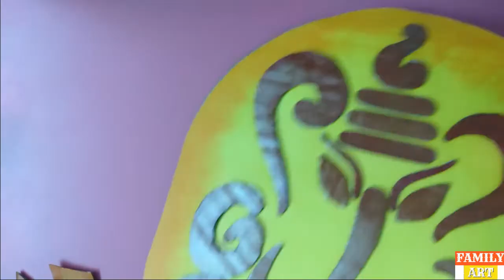Ganpati backdrop Decoration | How to make Ganesha for background Decor | Traditional Backdrop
Hello friends 😍😍 welcome .. time for doing something creative ⭐⭐⭐

This video show how you can make your own ganapati/ganesha backdrop using cardboard and create an unique wall decor which you can use during the festivals and as also as a wall hanging. This is very easy to make and the design also is elegant. Tradition says keeping a ganesha idol at home brings in peace and all problems are resolved by his presence. So please try this at home along with your children they will definitely like it.

I hope you will enjoy this Ganpati Backdrop Decoration and if you like what you see, don't forget to Subscribe and click on the notification bell so you don't miss any easy craft ideas.

Other " Best Out Of Waste " Videos ——